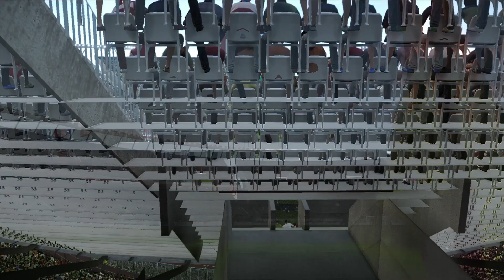【ブラジル vs チリ】COPA AMERICA/2021 QUATER FINAL PES2021/PC「COM vs COM Simulator」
～リアルの向こう側へ～
ウイニングイレブン2021監督モードを使用した「COM対COM」のサッカー観戦動画。

～COPA AMERICA/2021 COM対COMのシュミレーション動画～Full Game